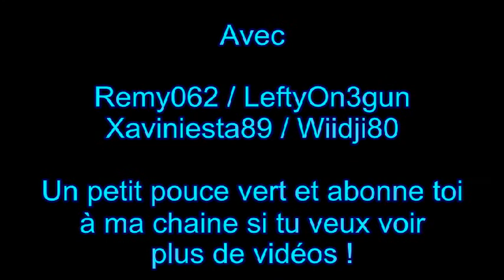Battlefield 3 RPG vs.. Team DDFR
Helllloooo, voila une vidéo sur les kills aux RPG/Smaw.

 Good Watching